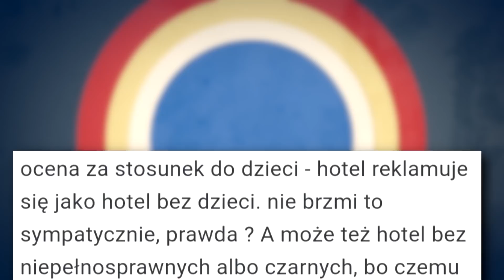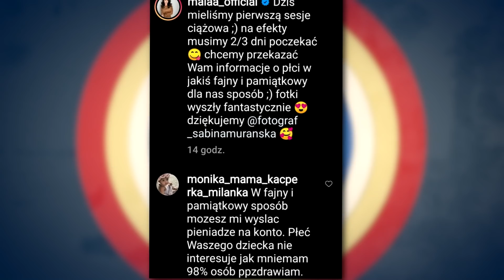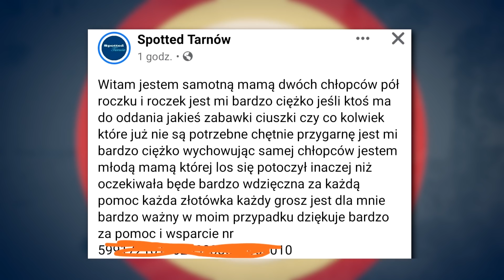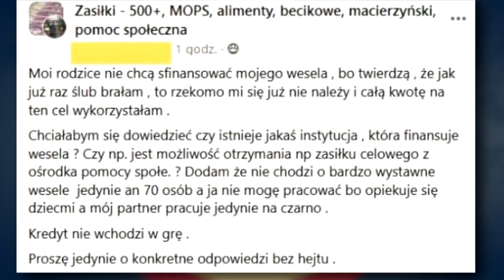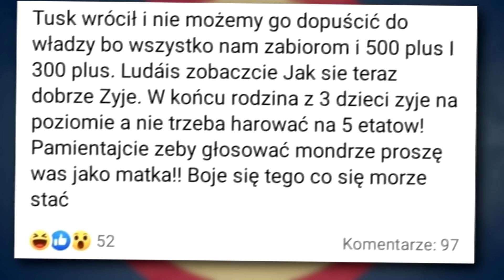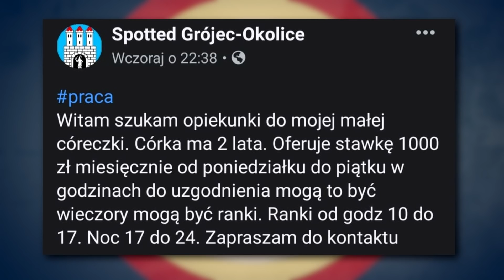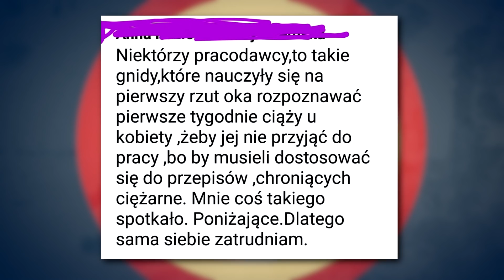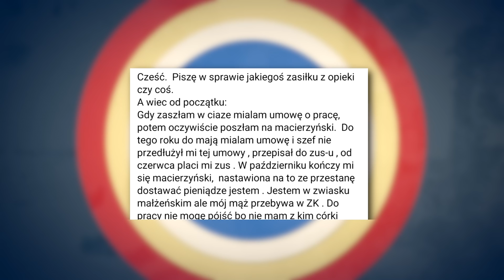Beka z MADEK 23 | BlejtramTV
Kolejny odcinek serii "Beka z MADEK", w której przyglądamy się specyficznym zachowaniom patologii karmionej wszelkiego rodzaju zasiłkami. Zapraszam! :)

Zajrzyj tutaj!